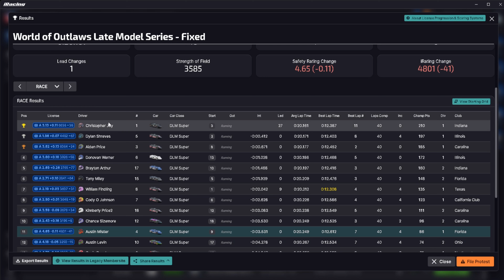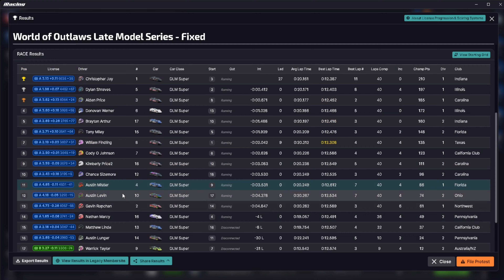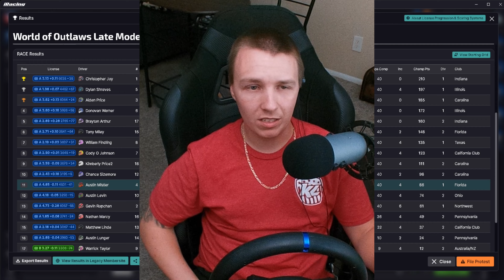I'm In Danger at Fairbury!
Fairbury has been rough for us this week!